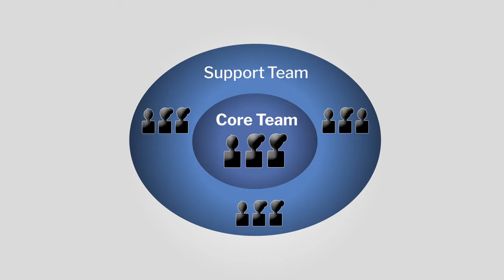Week 1-Lecture 2 : Design Thinking & Collaboration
Design Thinking & Collaboration